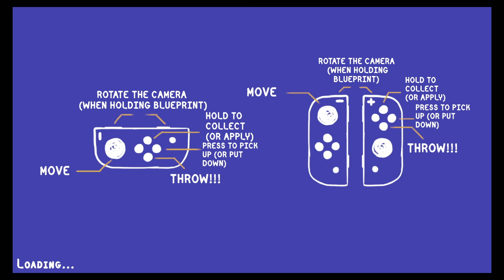Tools Up 4 player Gameplay Nintendo Switch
Tools Up Review:
In this Tools Up 4 player gameplay video Hadski, Ana, Tutu & Hus take on the renovation job for rooms 3-5 and 4-5. As with most games the more your progress the harder the levels will start to get as you have to do more in the same amount of time.
Playing Tools up 4 player is even better! Everyone gets in each others way and people spill the paint or knick over the rubbish which causes the next player to keep falling over.

Home renovations are hard, messy work. But you don’t have to work alone in this crazy couch co-op! You can play Tools up game with up to four players.

Tools up switch is a crew of renovators eager to get their renovation jobs done. But most accidents happen at home: can you work effectively when there’s spilled paint on the floor and a pool of lava around the apartment?

You start off by checking out the blueprints of the project and based on what you understood you start the job. Paint walls, tear off wallpapers, lay carpet, take out trash, you name it! Lead a building crew and make sure everyone knows their tasks—or don’t cooperate at all and watch the chaos unfold haha.

You have a to race against the clock as you renovate the apartments, chase delivery men and try to earn 3 stars for each level! Complete tasks to unlock more challenging missions.

"Should I buy Tools Up Switch?"
Tools Up Switch is a great game to play with friends. In this Tools Up gameplay we played 4 player coop and in my opinion the game is a lot more fun. We all really enjoyed playing Tools up Switch and would highly recommend it. We ended up playing 4 hours straight.

Player 1: Hadski
Player 2: Ana
Player 3: Tutu
Player 4: Hus

My Tools Up Switch rating: 7.5/10
Tools Up Switch Price: £17.99 /$19.99
Tools Up Switch Release Date: 03/12/2019
Tools Up Switch No. of Players: up to 4 players
Tools Up Switch File Size: 1.2 GB
Tools Up Switch Category: Arcade, Multiplayer, Party, Simulation
Tools Up Switch Publisher: ALL IN! GAMES

Software / Hardware:
♦ Laptop: Apple MacBook Pro (15-inch, 2.6 GHz 6-core 9th-generation Intel Core i7 Processor, 256GB) - Space grey
♦ Screen capture (Recording device): Elgato Game Capture HD60 S
♦ Thumbnails and animation: Photoshop
♦ Console: Nintendo Switch
♦ Controller 1: Joy-Con - Neon Red/Neon Blue
♦ Controller 2: Nintendo Switch Pro controller